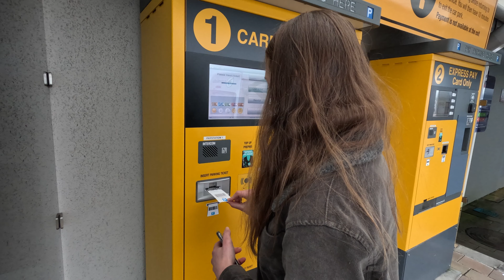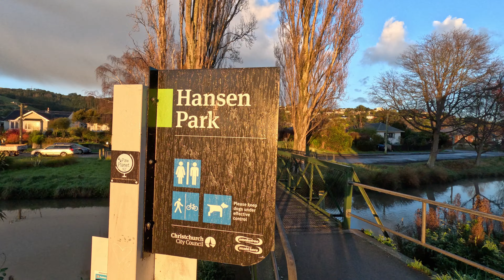Christchurch Conference Trip | Local and Aerial Footage from Palmy & Auckland on the way!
Dillan attended the New Zealand Association for Christian Schools (NZACS) Conference held in Christchurch, NZ.

Some local and aerial footage of the trips from Palmy to Christchurch, from Christchurch to Auckland and back to Palmy.

Next time he would like to travel more to see more of the area, but he enjoyed the educational and insightful conference held.